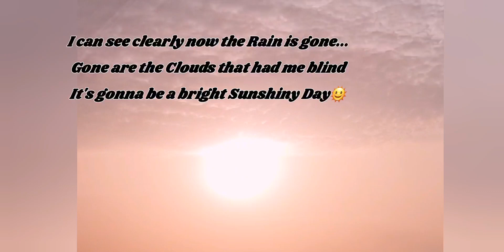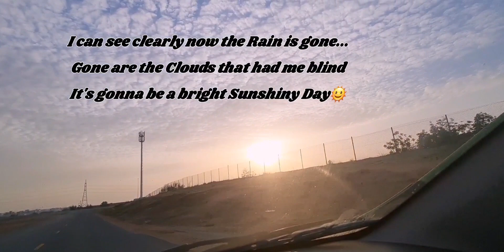Glad to see Mr.Sun after the heavy rains.Thankyou Lord for this day🌞Emarat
Glad to see Mr.Sun after the heavy rains...Thank you Lord for this beautiful sunshiny day 🌞..